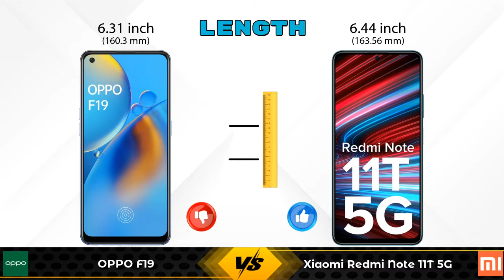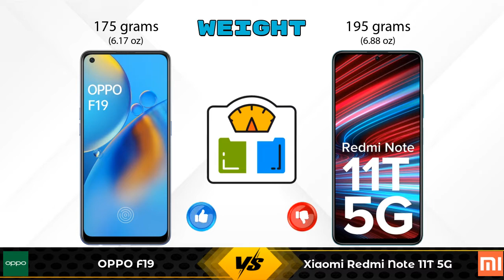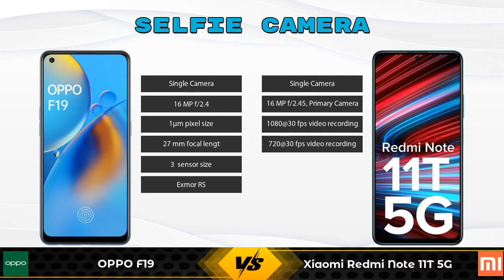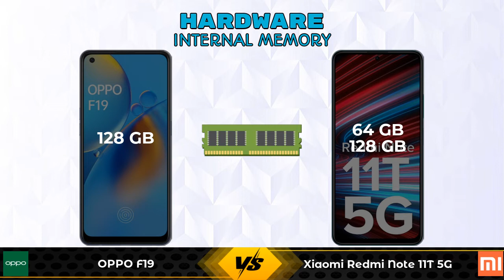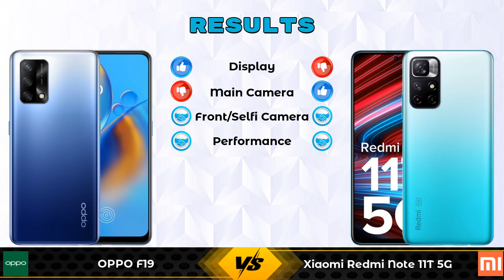OPPO F19 Vs Xiaomi Redmi Note 11T 5G - Full Comparison [Full Specifications]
In this Video we are Comparing OPPO F19 Vs Xiaomi Redmi Note 11T 5G with [Full Specifications].

Variant Details:
6 GB / 128 GB - 17990

Variant Details:
6 GB / 64 GB - 16999
8 GB /128 GB  - 18999 (Amazon)

OPPO F19 Vs Xiaomi Redmi Note 11T 5G full specifications
Xiaomi Redmi Note 11T 5G Vs OPPO F19 full specifications
OPPO F19 Vs Xiaomi Redmi Note 11T 5G comparison
Xiaomi Redmi Note 11T 5G Vs OPPO F19 comparison